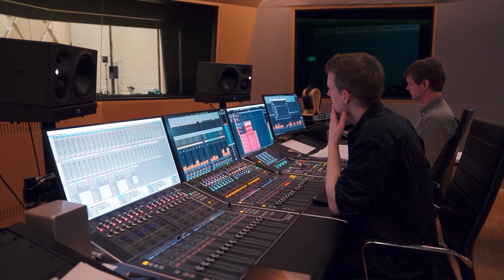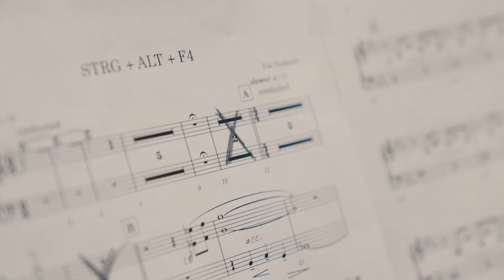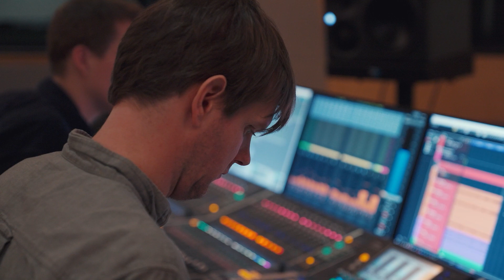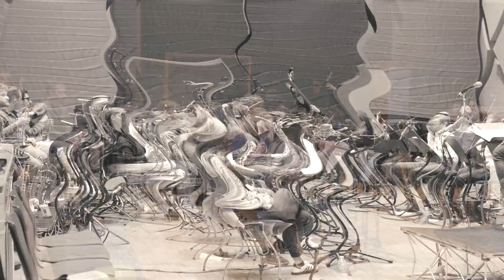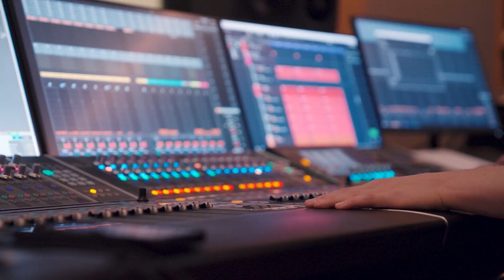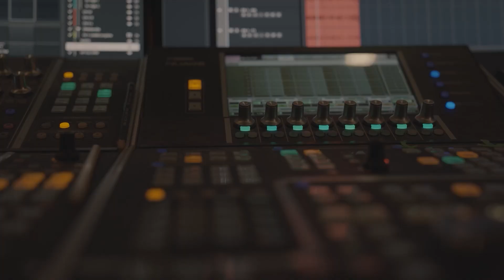An Evening with the Double Big Band: A Full-Scale Music Production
Die DOUBLE BIG BAND DER HOCHSCHULE FÜR MUSIK, THEATER UND MEDIEN HANNOVER
Leitung: Prof. Dr. Raphael D. Thöne
Kompositionen: Security Sector (Sophia Göken), Hiraeth (Simon Asmus), Talks (Friedrich Gattermann), STRG + ALT + F4 (Tom Trabandt), Trocken inmitten des Strudels (Noah Krüger), Use your Ilusion (Jonas Mohr)
Tonmeister: Max Trieder (DASDUR Berlin)
recorded at STUDIO TESSMAR Hannover (Recording Engineer: Ole Bunke)
Studentische Organisation: Leonard Weber
Video-Dokumentation: Chiara Bon
Eine Produktion der HMTM Hannover